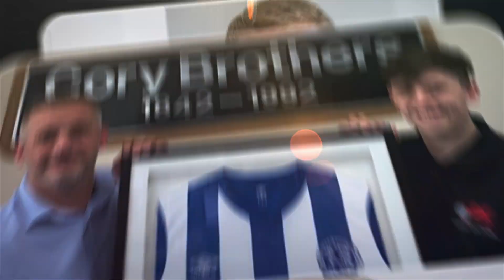Cory Brothers NEW YEAR 2022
Wishing you all a very happy & healthy new year for 2022.